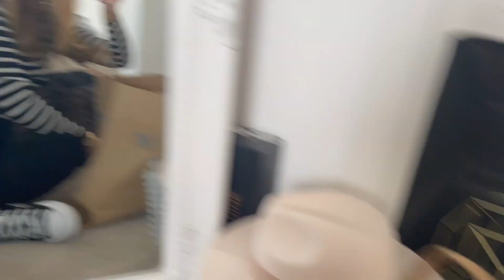COME SHOOT CONTENT WITH ME | PRIMARK AND ZARA BUYS | INSPO OUTFITS | HAIR UPDATE SPEND MARCH WITH ME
I love u all xxx